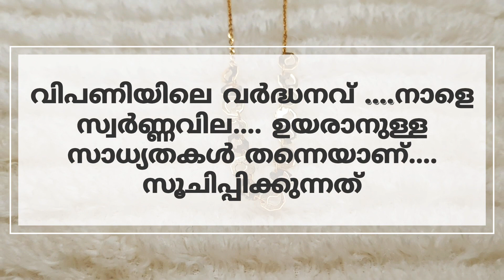Today Gold Rate in Kerala | Innathe Swarna Vila | 01/02/2023